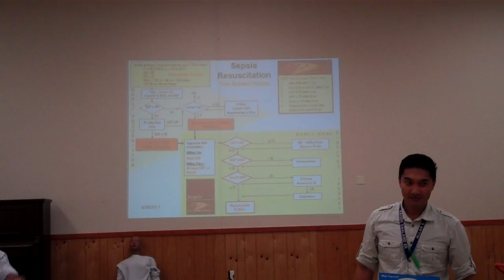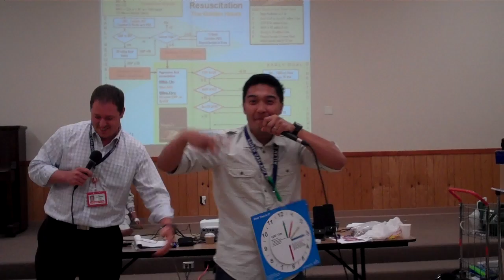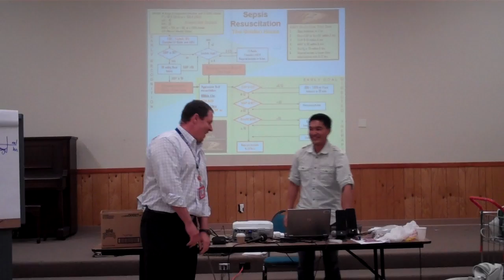Josh Burke and Allan Bulda Sepsis Rap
[Buldawgy dawg]
One, two, three and to the fo'
The Lactates' elevated so early goal is how we roll
Ready to cure some sepsis, so step on up
Burke: (Cause this confusion needs to be cleared up)
Screen for SIRS first, then zoom in like the Hubble
Infection and a fever, the patient could be in trouble
Ain't nuthin' but some sepsis, baaaaabay!
blood stream infection make us craaaazy
Should we isolate the pt for safety
We can beat it if we don't get lazy (Hell yeah)
But uh, back to the problem at hand
Infection is the cause, so we need to understand
from a patient's perspective
And before you give antibiotics, you wanna know the bug's receptive
You never know if it's a fungus or bacteria
VRE, strep pneu or listeria
so you know we need them cultures , Lieutenant
Won't no bundle be complete without the cultures up in it
(Yeah) And that's realer than Real-Deal Holyfield
And now you RN and docs know how we feel
Now you know the beginning of the dance
Time to give our patients a fighting chance

[Dr. Burke and Buldawg]
S E P S I S
Here's how we roll in the city that knows it best
[S] we can improve mortality, now here's the rest

[Dr. Burke]
we be treating, We be treatin, and we be treatin
But recovery from sepsis is so fleetin
so we got to get the workup started soon
get the sepsis clock, yo dogg it's noon
Lactic acid just popped four, zero,
Critical value, now time to be a hero
get the team, sepsis page overhead (PAUSE)
we know, the team knows we got a pt nearly dead,
A serious infection, we can resurrect em
And there's hope if we don't choke
Cause If we do, we'll have no clue
of what early goal directed therapy could do

we can improve mortality, now here's the rest

{*funky sample break*}

[Buldawgy dawg]
antibiotics and cultures are all done,
check the clock, yo dogg it's nearly one!
Time for the C-E-N-T-R-A-L line
Start preppin now to get it in on time.
Once its in lemme tell ya what to do
D-O-C-U-M-E-N-T S-C-V-O-2
Get a sample of blood, run an istat
Vital Signs Flowsheets is where you put it at.
Turn to your attention to the sepsis order set
Lotta work we haven't got done yet
Time to optimize the CVP
8-12 millimeters mercury
What do we do, the CVP's low
(1000ml NORMAL saline bolus yo)

[Dr. Burke]
Keep your focus on the patient on the stretcher
what we checking now (yo the blood pressure)
what do we give if the map's not 65
GIVE norepinephrine keep the brain and heart alive
So now back to the ScVo2, maintain a 70 or the patients through
If its low and the H&H is too, a transfusion is what your're gonna do
If you check and the H&H is fine, Time for dobutamine not dobuta-mine
It's an inotrope and now this bundles done
and that aint  no joke but we've really just begun
after this rap hope yall can keep straight, 3-12 hours repeat a lactate.

Live from Oakland, now here's the rest